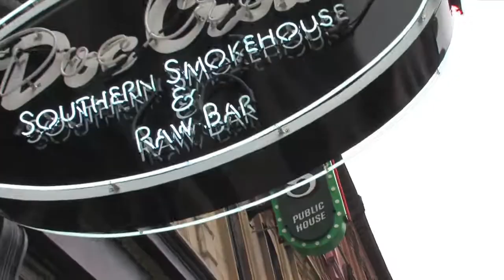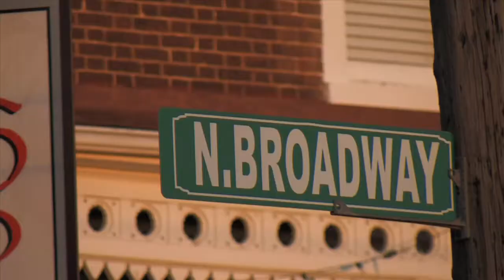NEW LOCAL TV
A sampling of all local, all positive television shows airing in Louisville KY and Lexington, KY